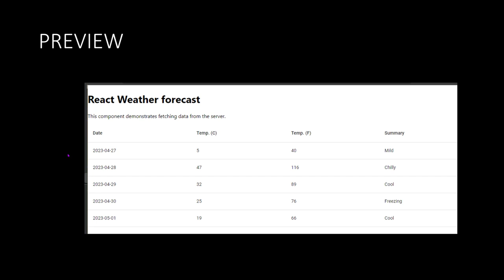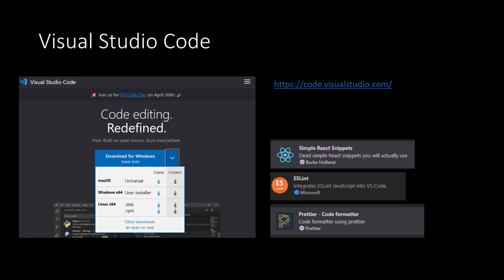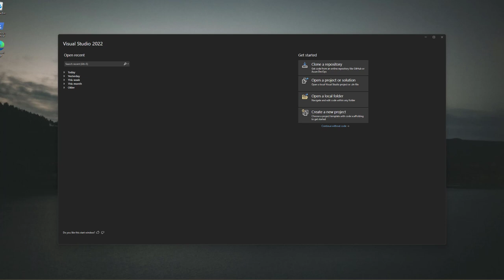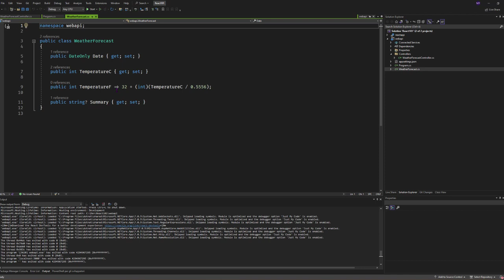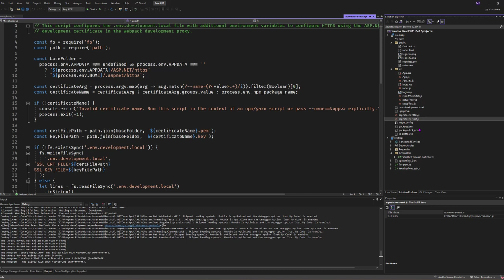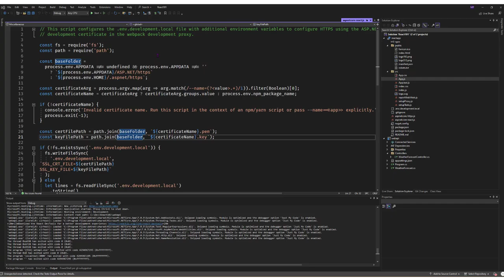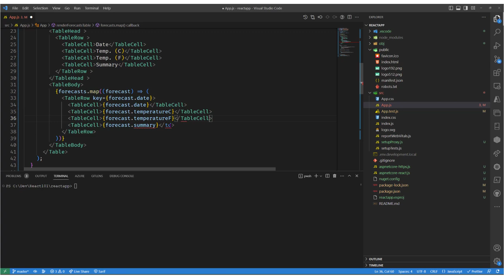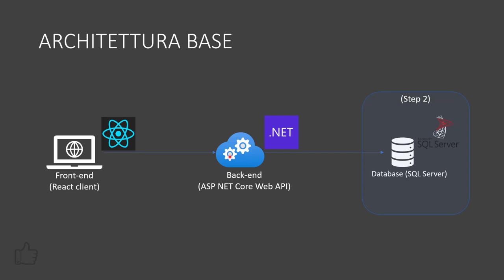Tutorial applicazione React e ASP Net Core | Setup iniziale | Tutorial per principianti ITA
Impara le basi di un'applicazione web con React e ASP Net Core in meno di 30 minuti.

Tutti gli strumenti usati in questo video sono completamente gratuiti.

React è una delle librerie JavaScript più famose per creare interfacce utente
(UI - User Interface).

Per creare un'applicazione web completa (backend + frontend) c'è bisogno di mettere insieme molti pezzi: linguaggi, strumenti di sviluppo e librerie.

Capire da dove partire quando si è agli inizi può essere complesso e impiegare ore di ricerca e studio.

Con questo tutorial voglio velocizzare il tuo processo di apprendimento e di "messa in pista", così puoi cominciare più velcomente a imparare a sviluppare con React e ASP NET Core invece di perdere tempo a leggere spaginate di documentazione (l'ho già fatto io per te :-D).

In questo tutorial vediamo come impostare un progetto completo (ma molto semplice) che include:
- Applicazione client front-end in JavaScript con React.JS
- Web API (back-end) con ASP NET Core in C#

Alla fine di questo video avrai in mano un prototipo funzionante per imparare e sperimentare (non è un progetto pronto per la produzione!).